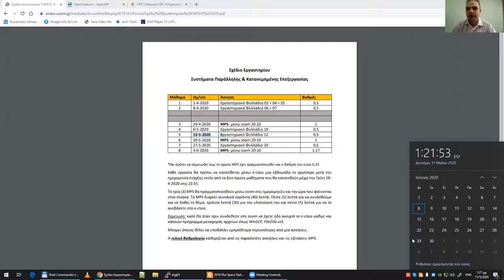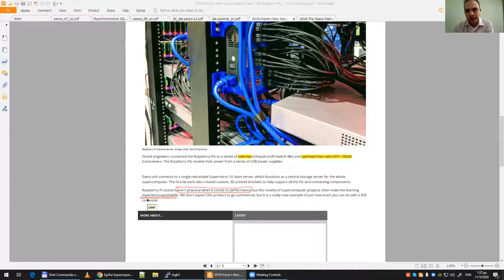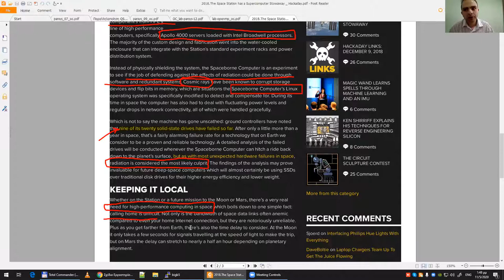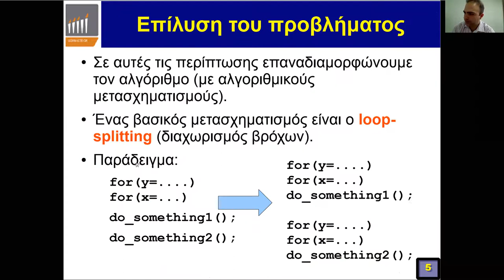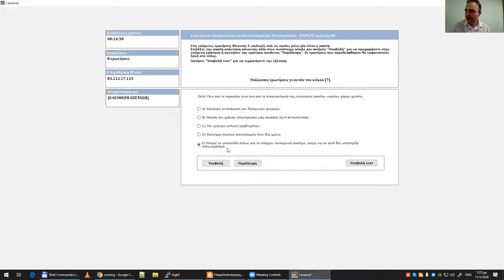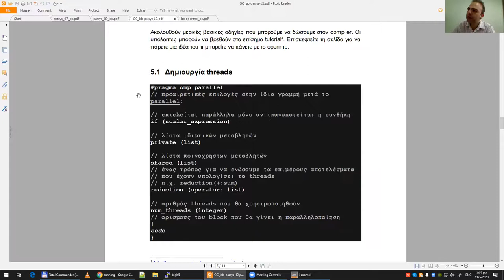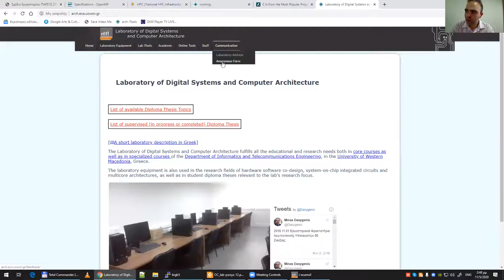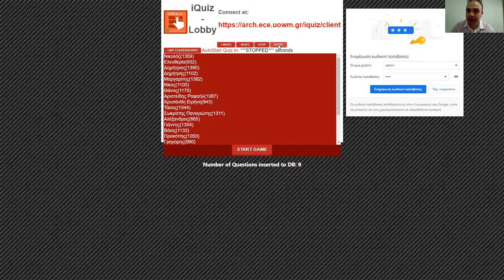2020 Συστήματα Παράλληλης και Κατανεμημένης Επεξεργασίας - Τηλεδιάλεξη 09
2020 Συστήματα Παράλληλης και Κατανεμημένης Επεξεργασίας - Τηλεδιάλεξη 09